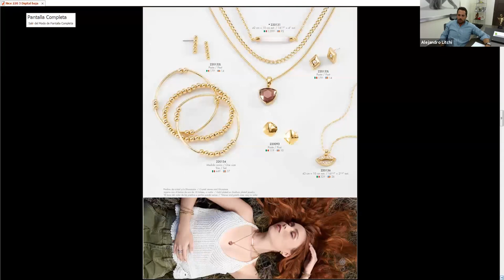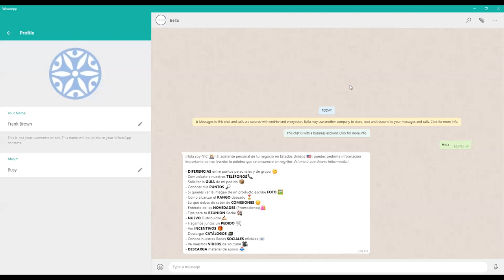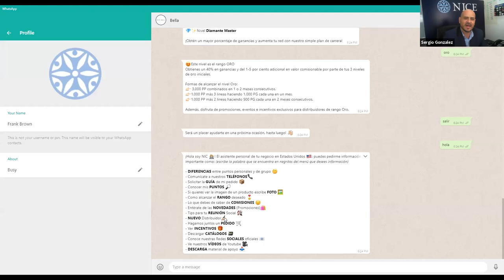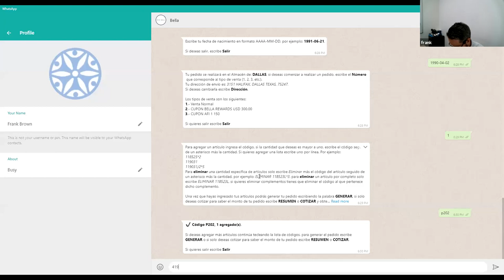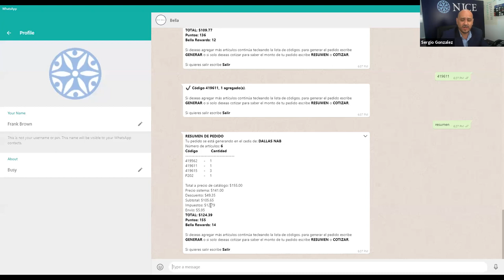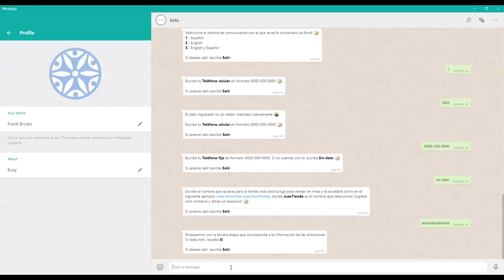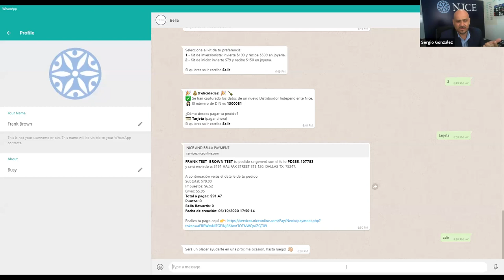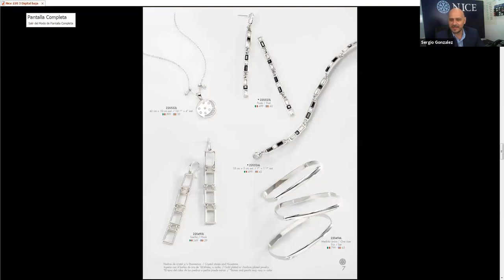Diferencias y similitudes del negocio en USA y MX Pte.4 | NICE Webinar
¡Todo lo que debes conocer del negocio en ambos países! No te pierdas este NICEwebinar con los mejores expertos del área. 😉
Módulo 4